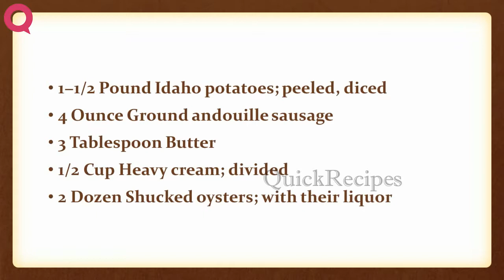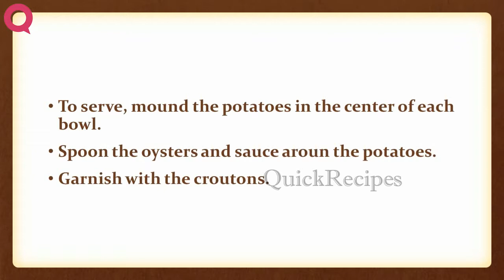Oyster Stew With Andouille Mashed Potatoes | EASY TO LEARN | QUICK RECIPES